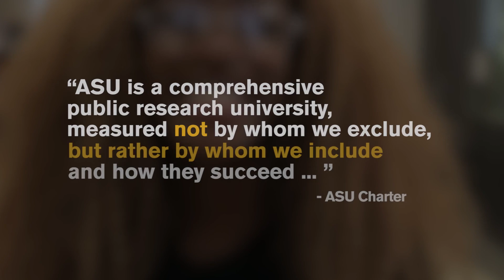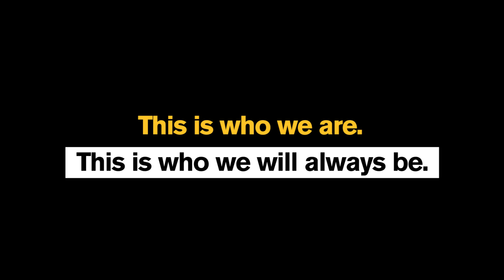Culture at ASU - This is who we are | Arizona State University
Ever wonder what the vibe is like at ASU? Arizona State University is a university that actually has a student body representative of the diversity of our society. Everyone is here to learn together. ASU offers a respectful and accepting college environment where everyone feels included. We value and welcome students no matter their skin color, the religion they practice (or don’t practice), the language their family speaks, who they love or the type of clothes they wear. Whoever you are, wherever you’re from, whatever your story, you’re not alone at ASU. This is who we are.

Get involved and meet people by joining one of the many student clubs at ASU focused on diversity